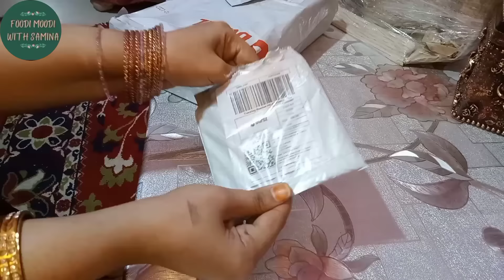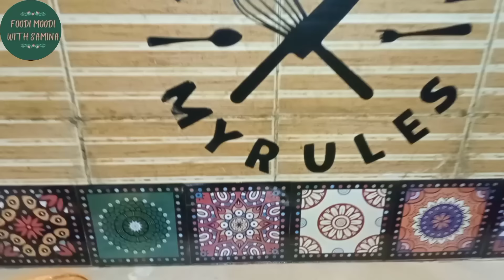Kitchen Ka Look Change Kr Diya | Kitchen Cleaning And Organizing Tips and Tricks | Daraz Shopping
Kitchen Ka Look  Change Kr Diya |  Kitchen Cleaning And Organizing Tips | Pakistani Kitchen Cleaning

Assalam o Alaikum my lovely sisters and  housewives ❤️❤️ welcome to my channel foodi moodi with samina  where i share my daily cooking , breakfast ideas,recipes , lunchbox ideas,lunch ideas , dinner ideas and home task with you.you can find different recipes ,ideas,tips and tricks, unique kitchen decore ideas,quick dinner ideas, kitchen and home organizing, homemaking,traveling and more to fum with me !!
Samina faisal

My Facebook page names
Samina faisal memon
And
Foodi moodi with samina

YOUR QURIES:
foodi moodi
samina
how to
cleaning and organizing videos
kitchen cleaning tips and tricks
how to organize your kitchen
kitchen cabinet organization
how to deep clean the kitchen
kitchen deep cleaning
easy pakistani food recipe
cleaning motivation
deep cleaning ideas
kitchen organizer
sistrology
cooking
cooking videos
cooking asmr
indian recipes
pakistani recipes
maaz safdar
naush kitchen
naush vlogs
vlogger bird
pakistani vlogger
vlogger
sitara yaseen